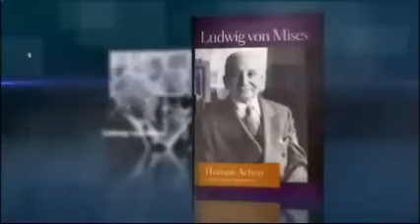Official Thrive (How The World Really Works Thrive part) 12